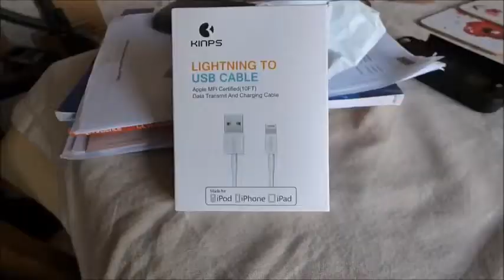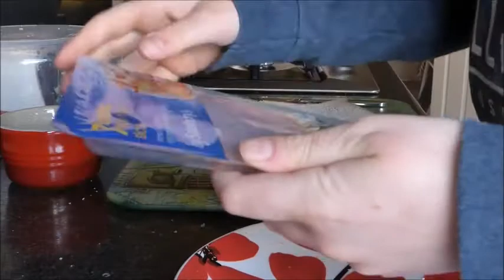First Ever Timelapse || Micizl Vlog #1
For some reason it took about 4 hours to edit so I put quite alot of hard work into this.